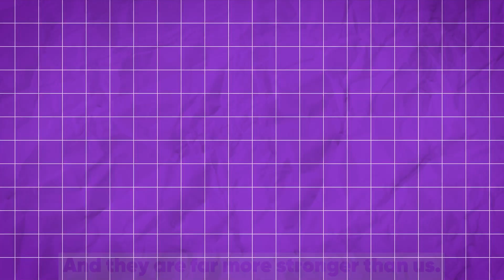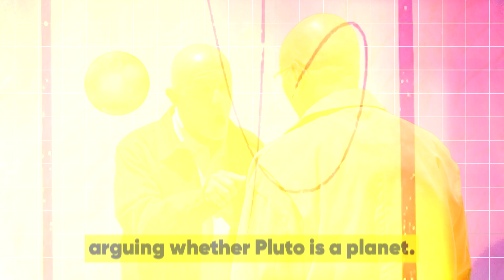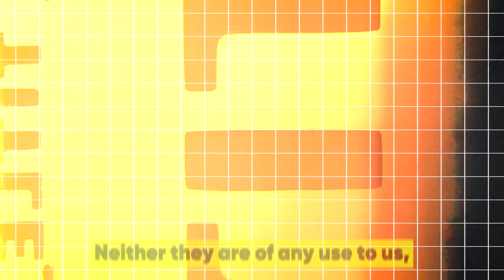An Alien 6% Smarter Than Us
Exploring the genetic abyss: Humans and Chimpanzees share only 1.2% DNA difference. Consider the impact of a 6% DNA gap with an Alien species – what would our significance be?